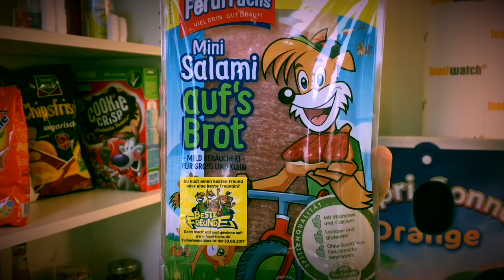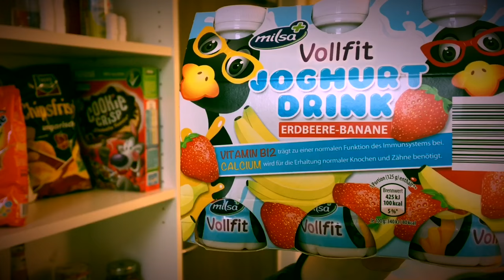DAS sind die 5 dreistesten Gesundheits-Werbelügen!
Ausgerechnet solche Produkte, die alles andere als ausgewogen sind, werden mit irreführenden Gesundheitsversprechen beworben. Fünf Hersteller treiben es auf die Spitze: Salzig-fettige Wurst für das Immunsystem bei Kindern, überzuckerte Getränke für gute Zähne oder Zuckerflocken für ein „ausgewogenes Frühstück“ – mit solchen dreisten Gesundheitslügen muss Schluss sein!